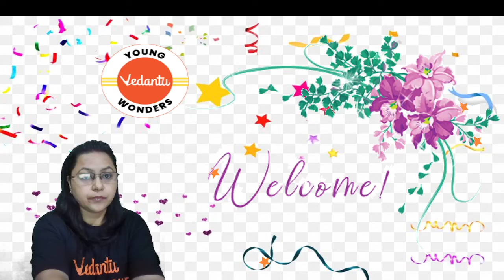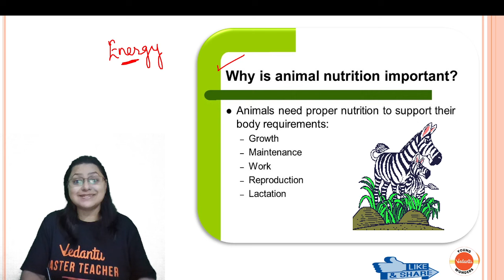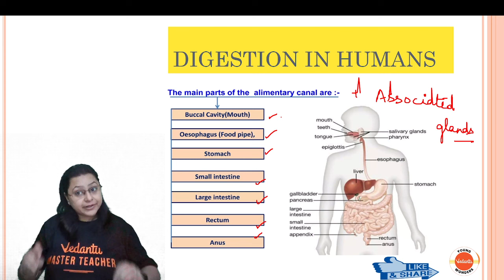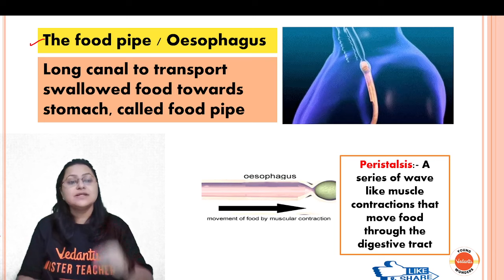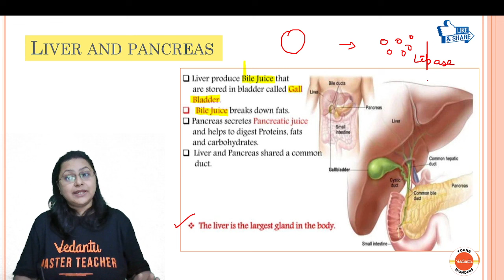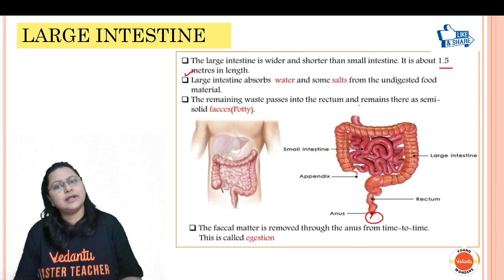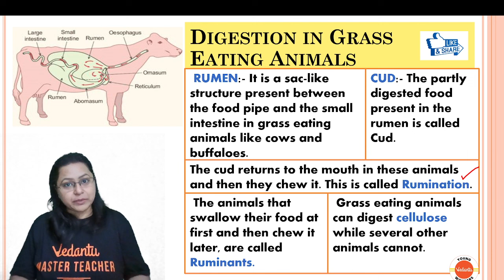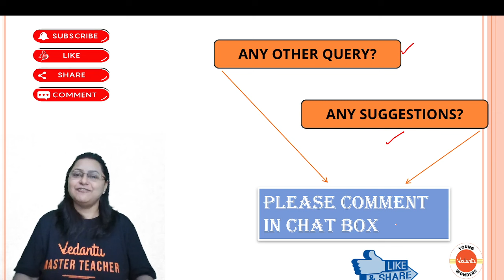Nutrition in Animals in One Shot | Class 7 Science | Himani Ma’am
🚀 Exciting News! Our Channel Relaunch is Here! 🚀

Welcome back to Vedantu Young Wonders, where we're taking things to a new level! We're thrilled to announce our channel relaunch, packed with fresh content, valuable insights, and endless entertainment, with a fresh new team of 5 amazing teachers!. 🎉

🔥 Get ready for a sizzling session of Nutrition in Animals with Himani Ma'am💥

📚 Class 7 Science: Nutrition in Animals with Himani Ma'am

🔬 Welcome to an engaging and informative session on "Nutrition in Animals" with our expert educator, Himani Ma'am! In this one-shot video, we'll dive deep into the fascinating world of how animals obtain and process their food for survival.

🤓 Whether you're a Class 7 student seeking to ace your exams or simply curious about the science of nutrition in the animal kingdom, this video is for you. We'll cover key topics like digestion, types of nutrition, and much more, all explained in a simple and easy-to-understand manner.

🕒 Dive in and boost your understanding of these fundamental concepts!